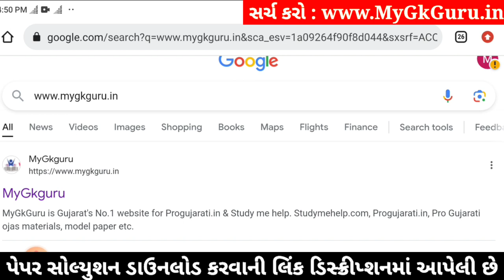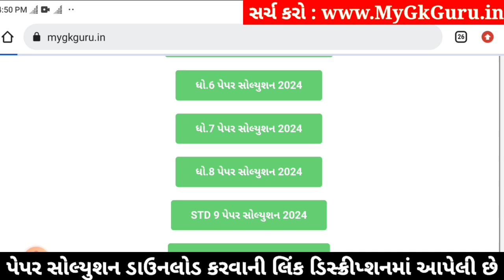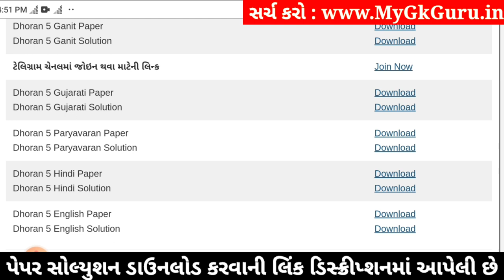Std 5 hindi paper solution 2024 40 marks, Dhoran 5 hindi paper solution 2024, std 5 hindi paper 2024